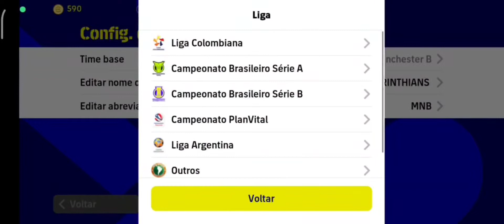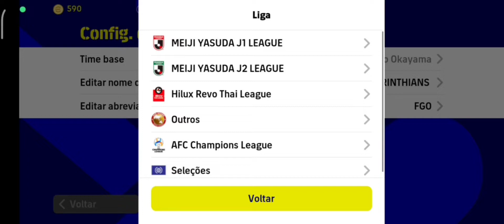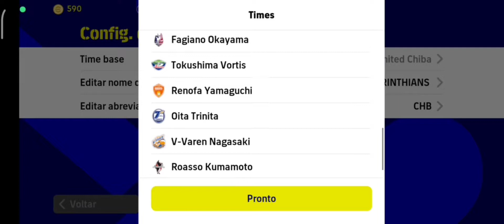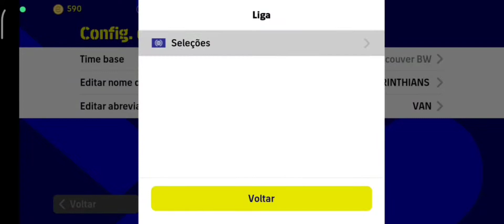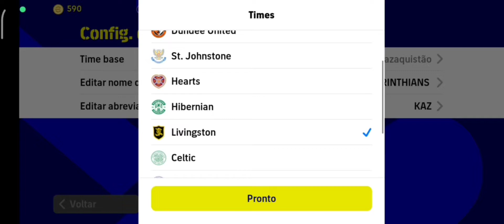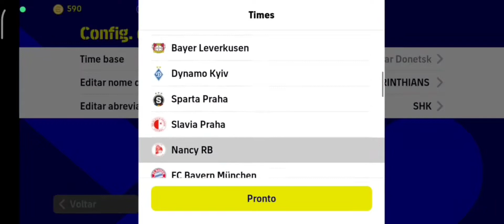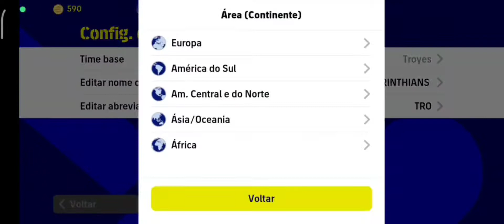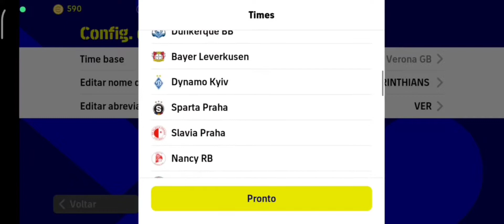SO AS MAIS TOP FORMAÇÃO SECRETA DO EFOOTBALL 23 MOBILE.